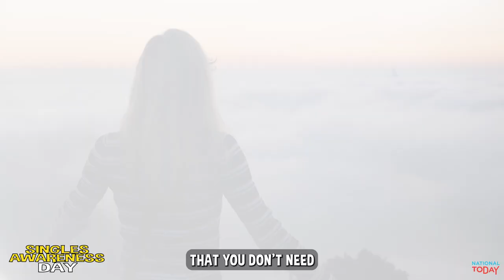Top 3 Must-See Holidays to Celebrate on February 15th